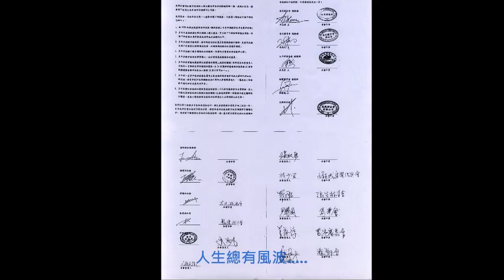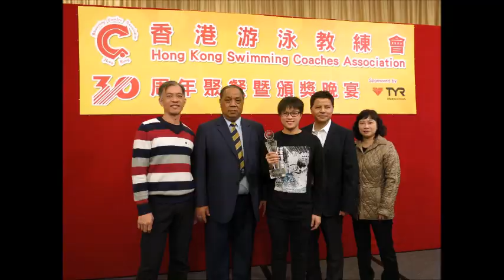朋友之泳天30